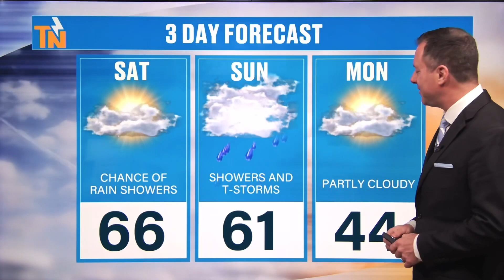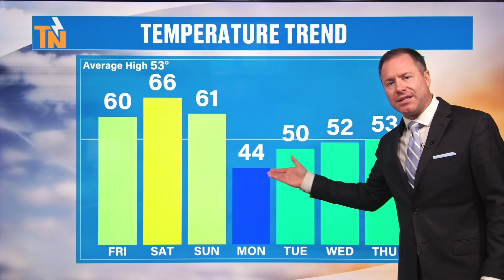A Perfect End To The Week, But A 50/50 Weekend - Friday, December 8, 2023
What a way to end the workweek. Warmer temps with increasing high clouds. We start Saturday off with some scattered showers. Then a strong cold front moves in Sunday bringing heavy rain, wind & mainly some mountain snow. Meteorologist Mike Witcher explains.